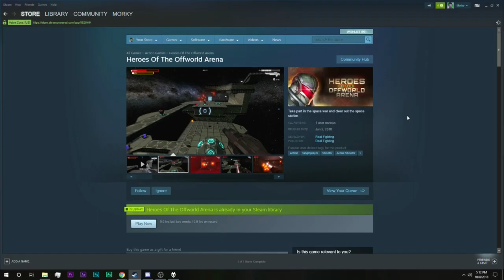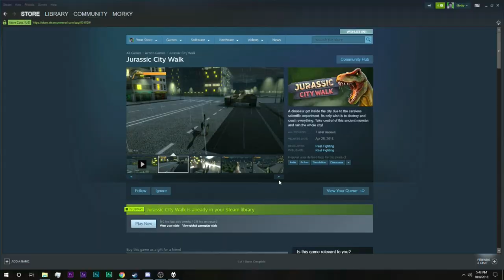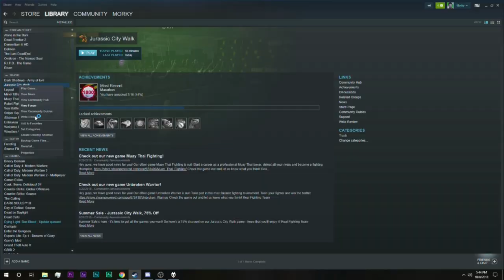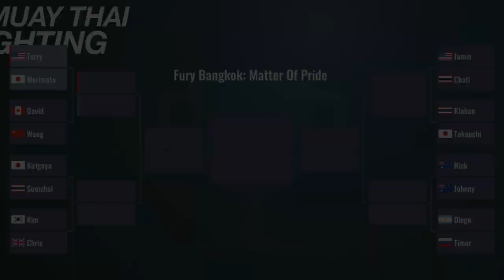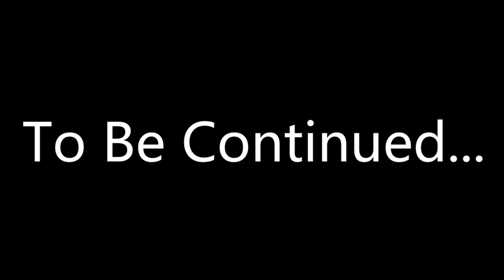REAL FIGHTING [AllShamNoWow - Trash Game Highlights Pt. 1]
Quality is limited by the VOD.

Any Twitch highlight reels will be taken down upon request from the original streamer no questions asked. Channels of communication are always open, the best way to get to me is on Discord (Casey#4846). This channel is not and will not be monetized with this type of content, I'm simply a long-time fan editing streams for fun.